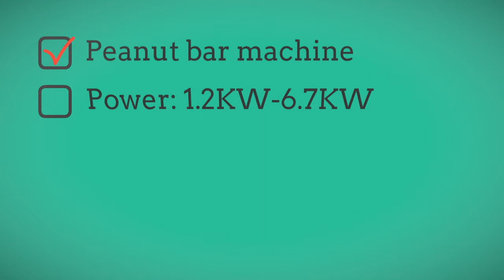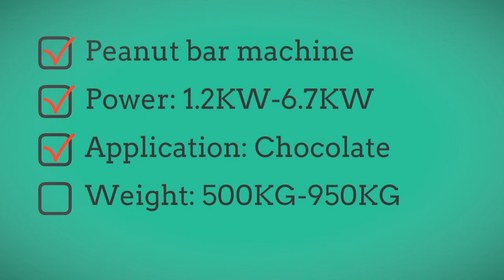Peanut bar machine — How does Paper cup machine work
This machine can make all kinds of sugar line. It has all automatic continue produce technology, high production advanced technology. Coordinate with spray machine, it can produce all kinds of chocolate compound products.